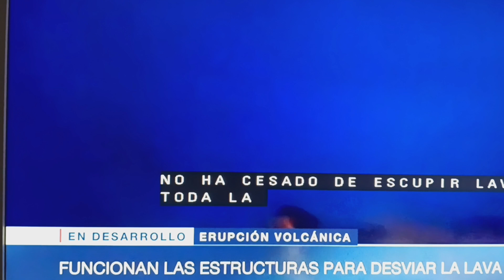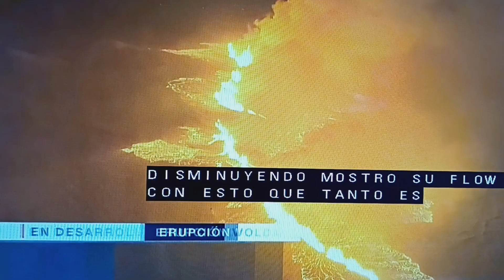Erupción de volcán, en Islandia.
La más grande erupción.